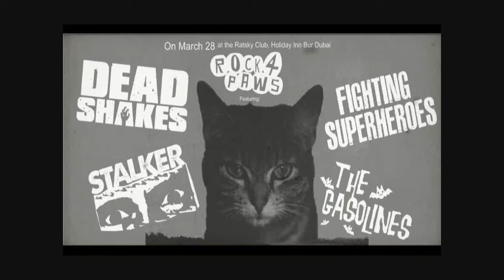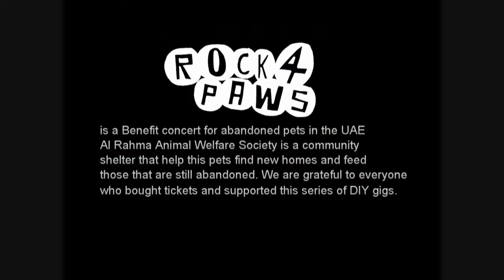STALKER - Do You Remember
at the Rock 4 Paws gig held in Club Ratsky Holiday Inn Bur Dubai, Special thanx to Adam Carr for the vid shot and to Stormovhell organizer of evil extraordinaire and the legion of goodness all day Al Rahma Animal Welfare Society. This is a benefit gig for the unfed, unhealthy, and abandoned pets waiting for adoption in the UAE there will be more Rock4Paws gigs to come and we are grateful to everyone who support this projects. here's a song penned by a dog.